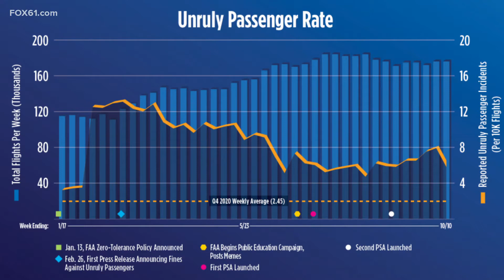FAA releases report on increase in "unruly behavior" within the last year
But numbers are now on the decline